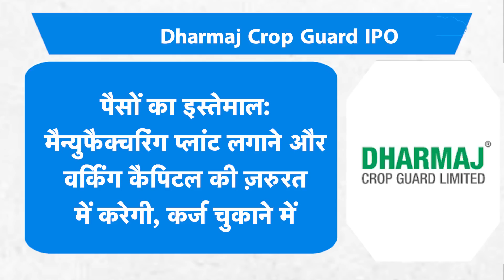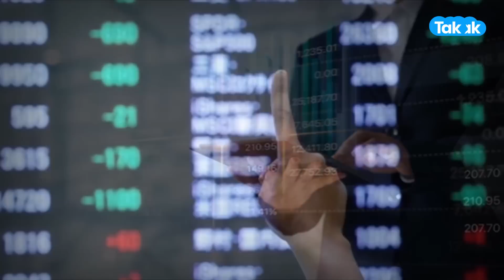IPO: यहां मिलेगा पैसा बनाने का जबरजस्त मौका ! |BIZ Tak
नवंबर के महीने में आईपीओ मार्केट में जबरदस्त धूम रही है. आईपीओ के लिहाज से यह महीना मई के बाद से सबसे व्यस्त रहा है और आईपीओ निवेशकों के लिए आने वाला हफ्ता भी काफी मौके लेकर आने वाला है।